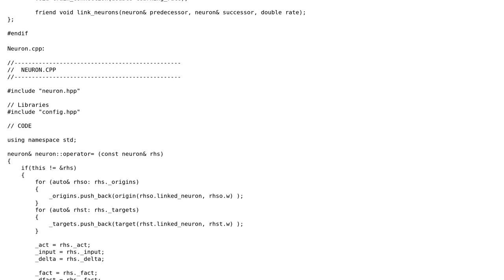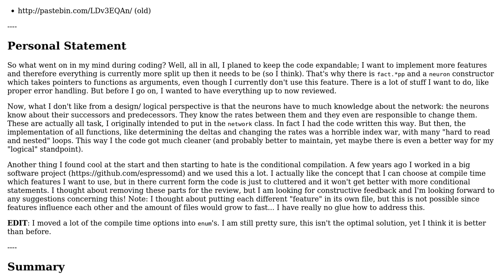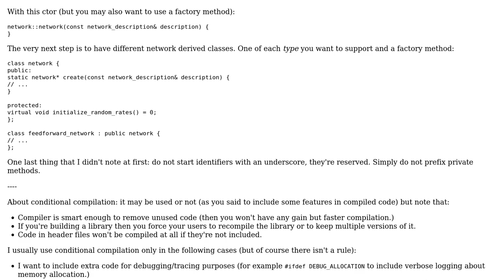Implementing a Neural Network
With thanks & praise to God, and with thanks to the many people who have made this project possible! | Content (except music & images) licensed under CC BY-SA | Music | Images & others | With thanks to user manthano user Adriano Repetti and the Stack Exchange Network Trademarks are property of their respective owners. You are responsible for your own actions.